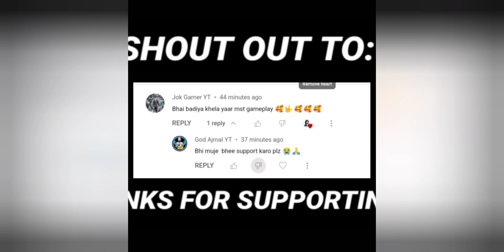COME COME ENEMIES 19 KILLS 🥵 FULL GAMEPLAY PUBG LITE | LOU WAN LITE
1 vs 4 clutcher best gameplay video 😍😍😍😍😍😍😍😍😍😍😍

Pubg_lite_gamplay
Solo_vs_squad
Rank_push
Best_gamplay
Rush_gamplay
Rusher_gamplay
Best_pubg_lite_player
 PUBG MOBILE LITE
bgmi lite
pubg live GAMPLAY
best gameplay
pubg world best player
pubg lite
funny moment
Best clutch
Clutcher king
Op game
Solo vs squad
Bgmi lite gampaly
Godtusher